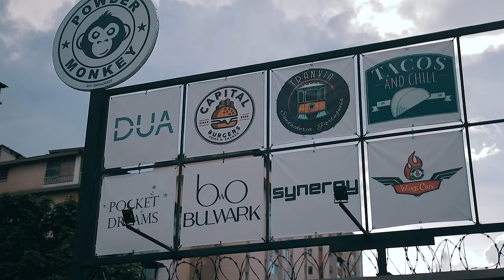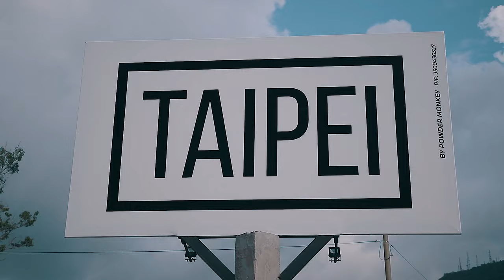¡BIENVENIDOS A TAIPEI! Ven y visítanos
Esto es un poco de lo que se vive en TAIPEI Park en La Trinidad. Tenemos food trucks, tiendas de ropa, entretenimiento y espacios de recreación. Entre las opciones gastronómicas y de moda, tienes de todo para escoger.
De ropa tenemos a Powder Monkey, DUA Clo, Pocket Dreams, Bulwark y Synergy.
De opciones gastronómicas tenemos comida saludable basado en productos Bufalinda, comida criolla y cachapas, Paletas y postres, comida árabe, comida asiática con wok, comida mexicana, hamburguesas y comida portuguesa.